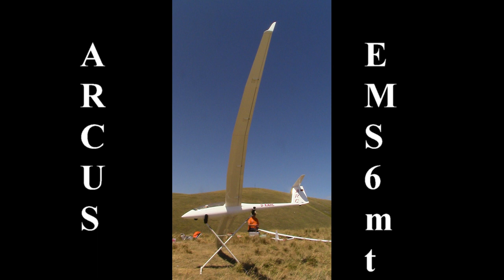Luca Falivena Collaudo Arcus 6mt Monte Pennino